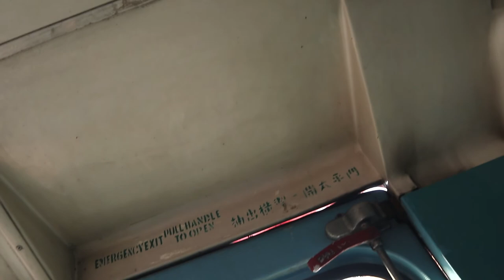MCW Metrobus Double-decker in BULGARIA | A ride on 1st and 2nd floor🚌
A rare double decker bus which runs between Ravda and the Old Town of Nessebar during the summer season.
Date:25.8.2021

▬▬▬▬▬▬▬▬▬▬▬▬Credits▬▬▬▬▬▬▬▬▬▬▬▬▬
Camera & edit - TheBulgarianRail